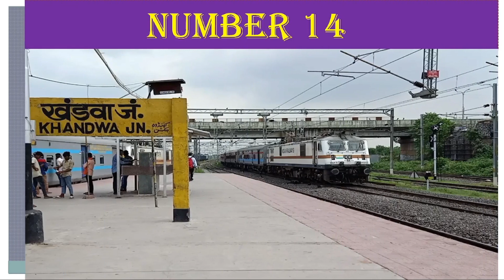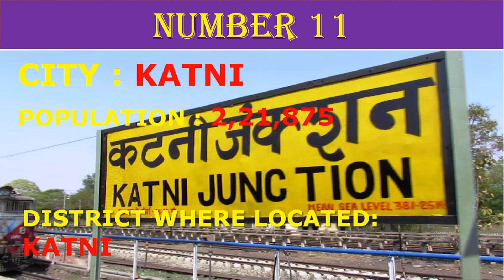TOP 20 LARGEST CITIES IN MADHYA PRADESH // 20 MOST POPULATED CITIES IN MADHYA PRADESH // CITY OF MP.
Names of 20 largest cities in Madhya Pradesh according to their population. Indore,Bhopal and other Major cities of Madhya Pradesh.
Note : Here city means not only city but city/town or places with larger population.